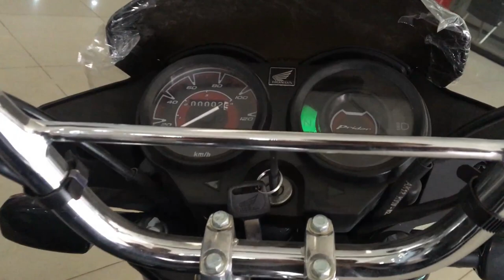Honda Pridor 2022 Model Fresh Startup🤩